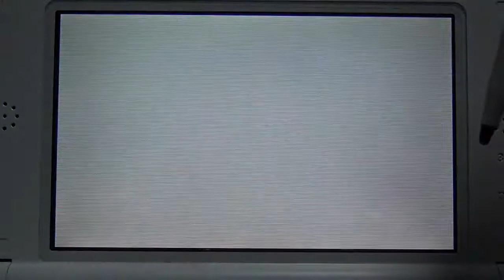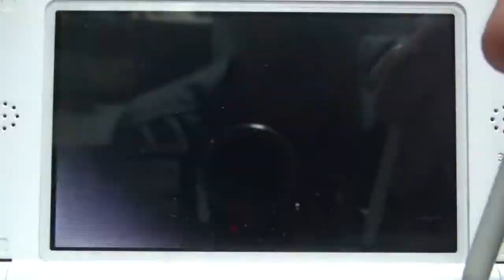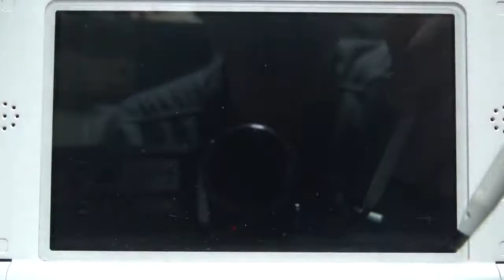【名曲を奏でる】「シアトリズムファイナルファンタジー」FFⅣ